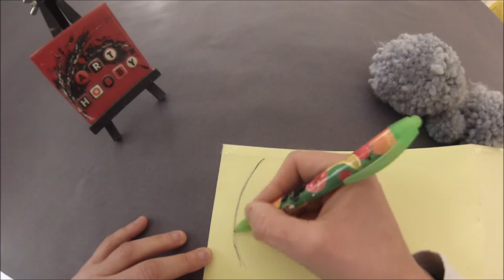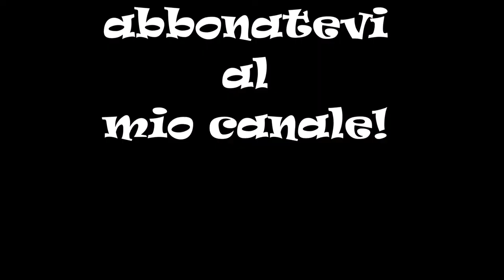Coniglietto con i PON PON di lana HD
Guardate come realizzare un morbidissimo coniglietto in lana, e' facile e ci vogliono poche cose, solo fantasia e tanta voglia di creare!

Fogli di FELTRO
L'articolo è adatto a tecniche come il bricolage e viene largamente utilizzato, sia da bambini che adulti, per realizzare lavoretti natalizi, pasquali, per la festa della mamma o del papà, san Valentino e decorazioni creative. È inoltre molto adatto per tagliare sagome di fiori, animali e forme varie, per produrre borse, portafogli, accessori fai-da-te e una serie infinita di decorazioni home-made.

Carta SPUGNA GLITTER
Adotta materiale sorgente di alta qualità, perfettamente adatto per la decorazione quotidiana / artigianato / uso fai-da-te.
Materiale di decorazione piacevole per artigianato fai-da-te e progetti scolastici.
Facile da tagliare con le forbici. Fogli altamente flessibili.
Facile da usare per tagliare e incollare.